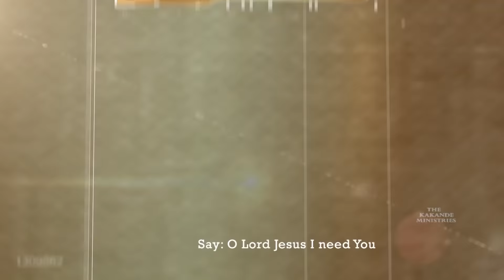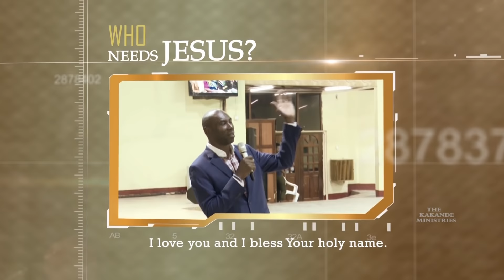WE MUST PROCEED.